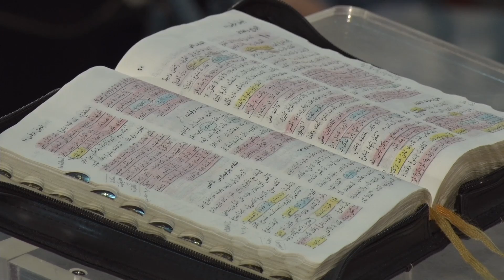القس / نبيل عطالله - "صرخة التغيير" - وعظة اجتماع الخميس 04-08-2016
كنيسة المنار بالكويت